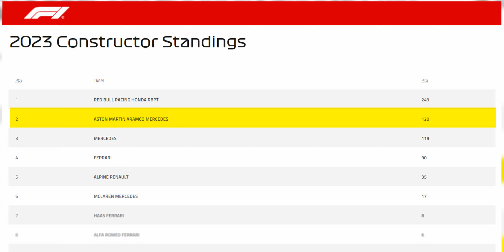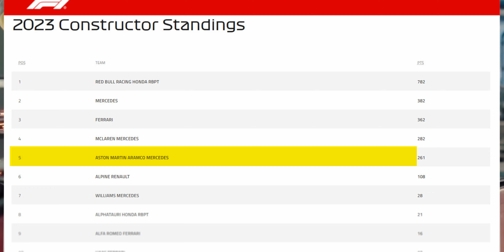Kam zmizel Aston Martin?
Není to tak dávno, co Fernando Alonso končil pomalu každý závod na podiu a vzdalo se, že je jen otázkou času, než získá svoje 33. vítězství. Aston Martin byl druhý v šampionátu a nikoho nenapadlo, že by se mohl propadnout. Bohužel právě to se stalo. Po závodě v Austinu jsou v šampionátu pátí a Alonso se propadl na čtvrté místo v tabulce, o Strollovi ani nemluvě. Co se tedy stalo Aston Martinu?

Nově tvoříme weby! Více na

00:00 - Úvod
00:27 - Zázrak
01:05 - Propad
02:19 - Problém řidičů
03:58 - Koho místo něho?
04:33 - Závěr